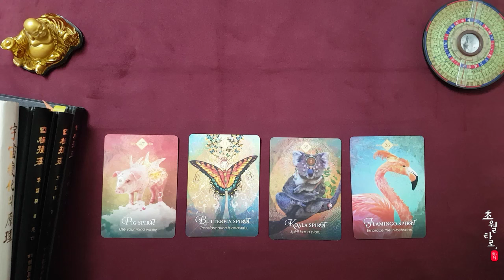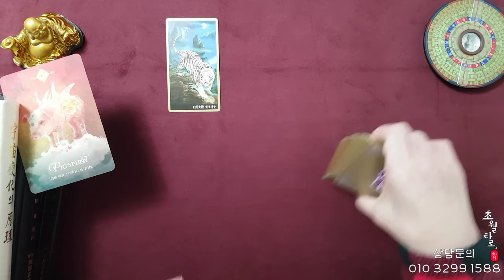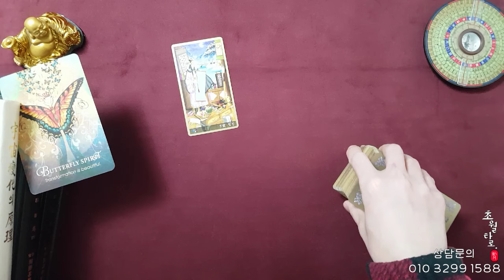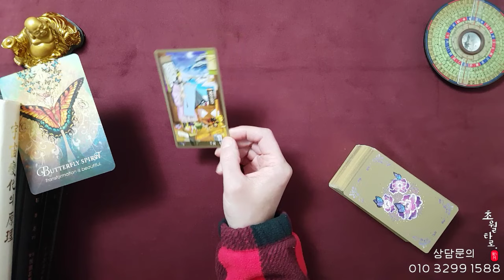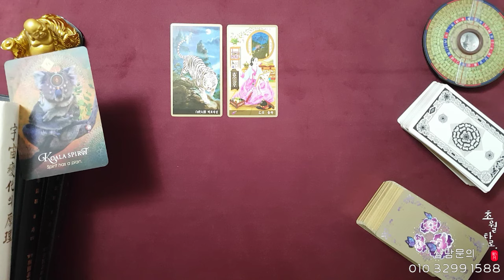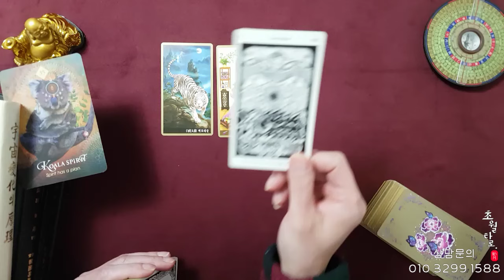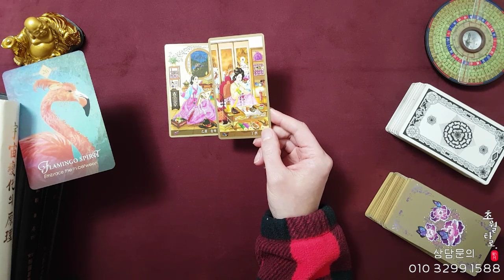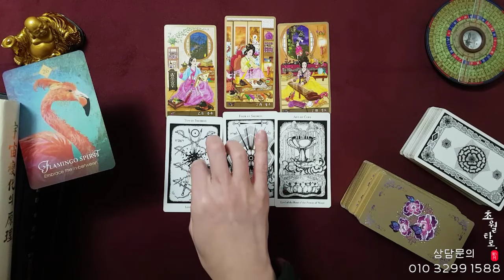[타로운세] 당신의 필연적 사건,결과가 나타난다!!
00:00 주제 소개,카드 고름
00:59 꽃돼지
07:00 나비
12:37 코알라
18:20 플라멩고